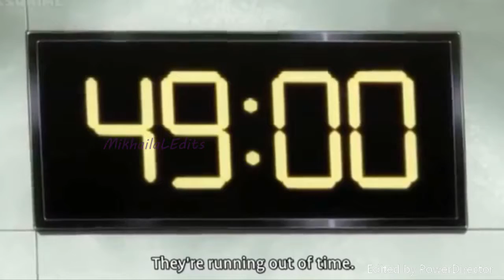Hunter X Hunter (Something New AMV)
This is my favorite band ever Set It Off!! All I did was just put two of my all time favorite things together.